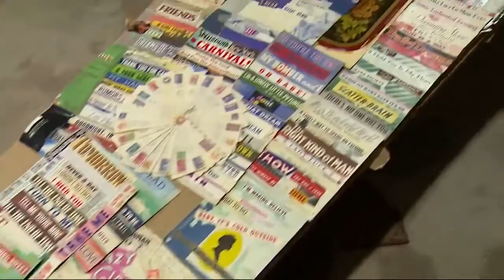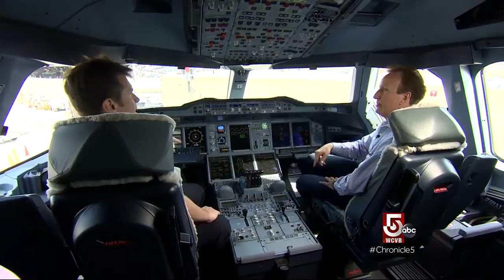Big: A380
Now landing at Logan, it's seven stories high at the tail with a wing span the size of a football field.